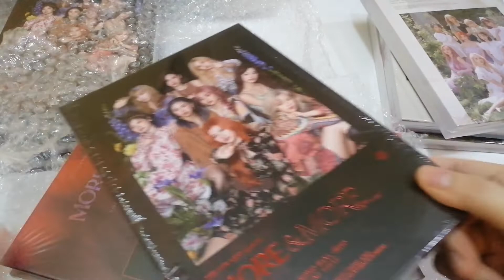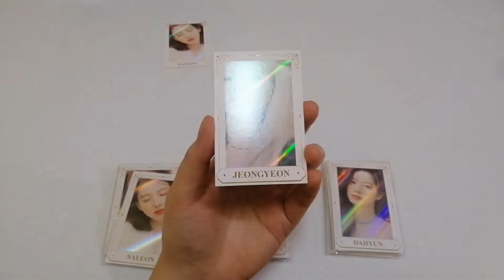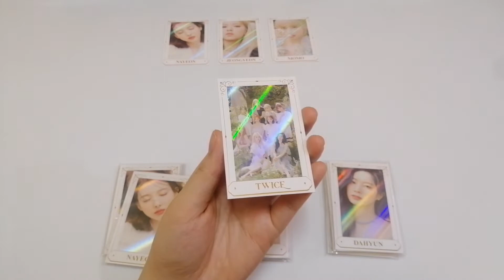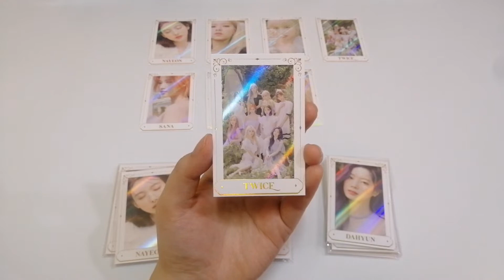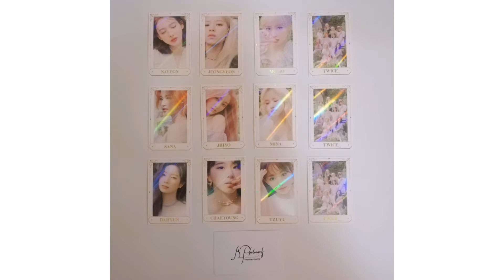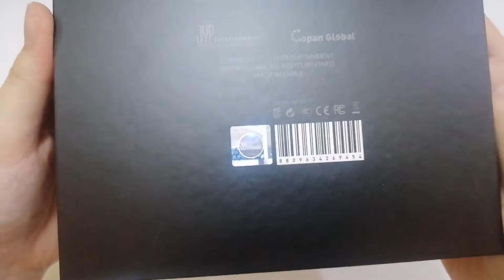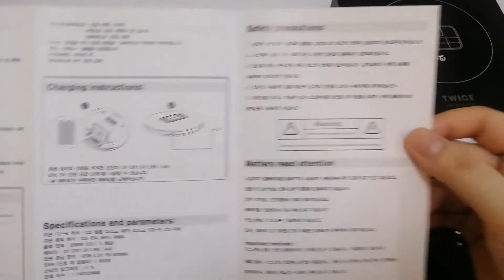Withdrama Pre Order Gift Event Twice More and More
Unboxing goods from Withdrama
1. Pre Order Gift Event
     -Limited Hologram Photocards Set
2. Album Release Limited Event
     -CD Player

Album Tracklist:
01 MORE AND MORE
02 OXYGEN
03 FIREWORK
04 MAKE ME GO
05 SHADOW
06 DON'T CALL ME AGAIN
07 SWEET SUMMER DAY

Support and Watch:
TWICE "MORE & MORE" M/V